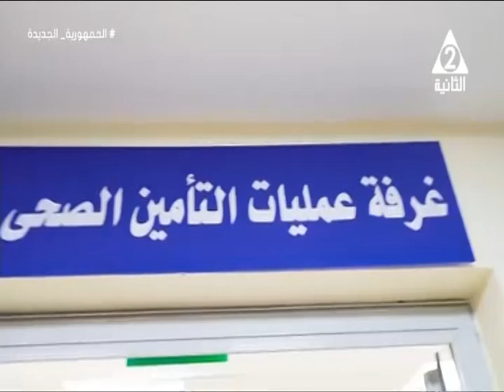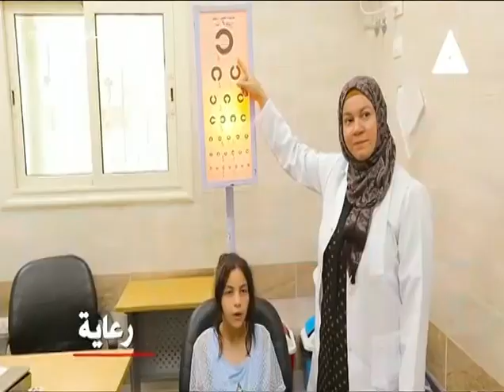جهود الدولة بالارتقاء بصحة المواطن بتوفير منظمة التامين الصحى الشامل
حلقة يوم الاحد الموافق 11 اغسطس 2024#
برنامج
تقديم
لقاء مع د. علاء_قنديل استاذ الكبد ومناظير الجهاز الهضمى كلية الطب - جامعة بنها